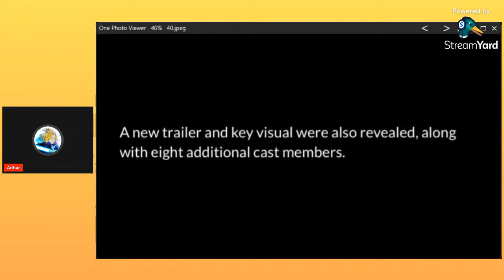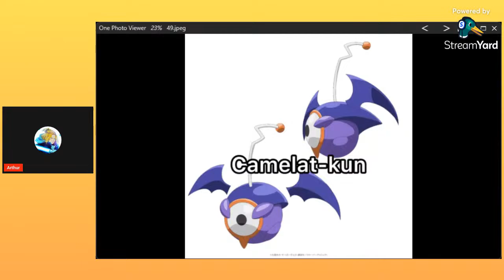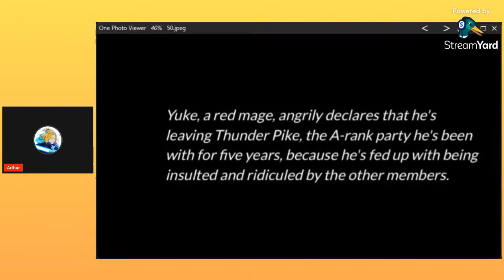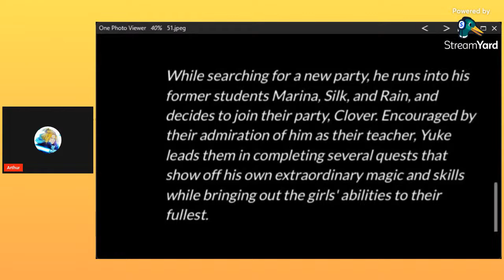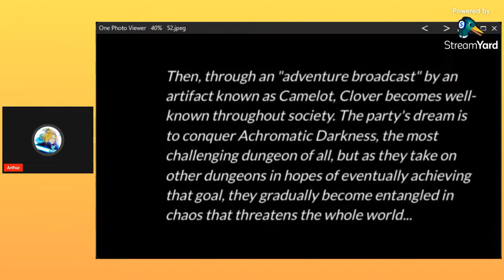I Left My A-Rank Party to Help My Students Reach the Dungeon Depths Premieres on January 11, 2025